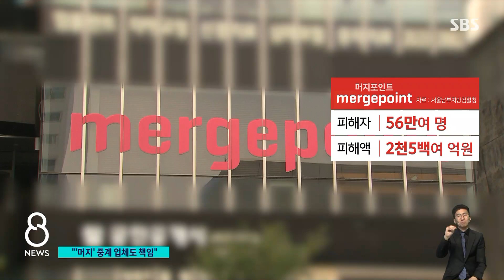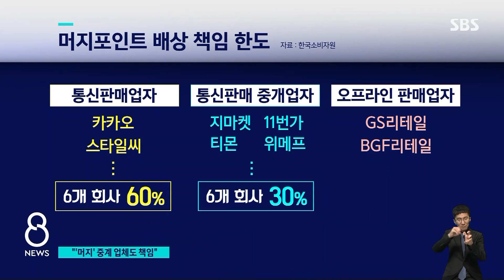"머지포인트 거래 연결 회사도 책임" / SBS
무제한 20% 할인을 내세우며 돈을 충전하게 했다가 지난해 환불 중단 사태를 일으킨 머지포인트 기억하실 것입니다. 소비자원이 머지포인트를 판매했던 쇼핑몰과 편의점들도 책임이 있다며 손해배상을 해야한다고 결정했습니다. 하지만 피해자들이 돈을 돌려받게 될지는 확실하지 않습니다.
왜 그런지, 정혜진 기자가 짚어봤습니다.